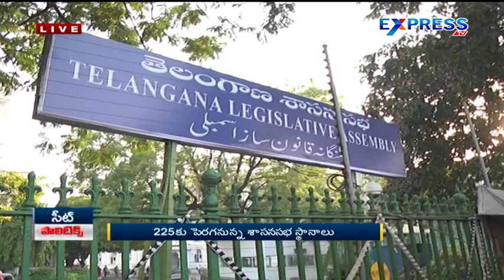Centre made clear in increasing Assembly seats of Andhra Pradesh and Telangana - Express TV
Centre made clear in increasing Assembly seats of Andhra Pradesh and Telangana